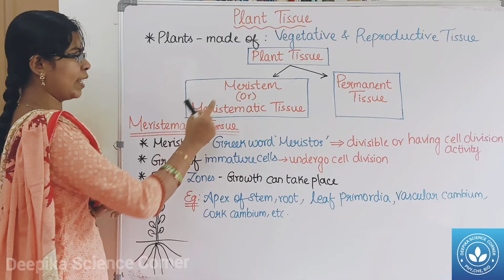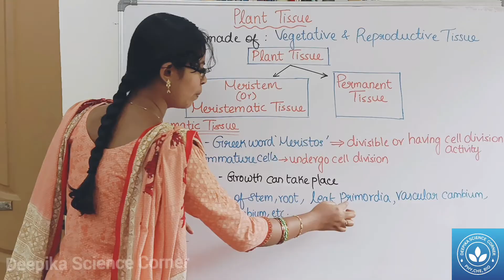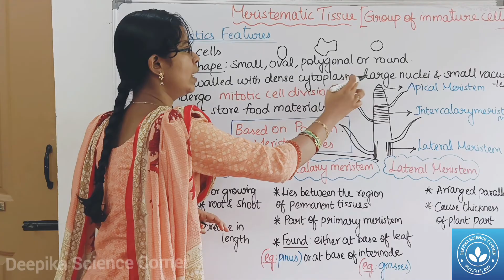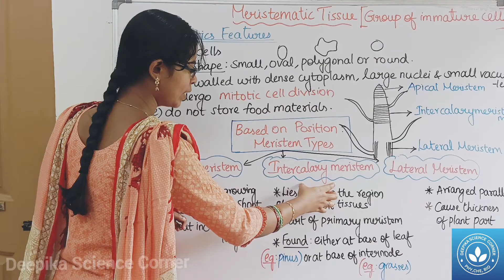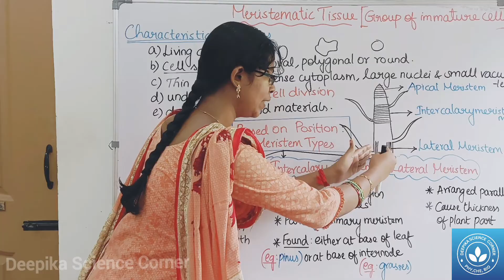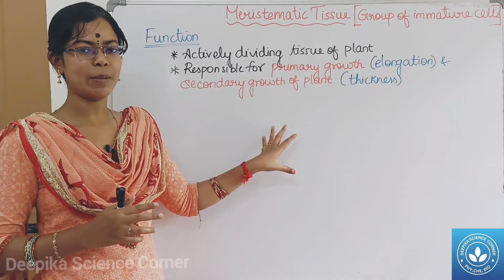Plant Tissue - Meristematic Tissue| Class 9 Science Term 1 Unit 18 Organisation of Tissue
This video describes about what is meristematic tissue ? , Characteristics features of meristematic tissue, Types of meristem based on position, Functions of meristematic tissue

Chapters:
0:00 Types of Plant Tissue
0:14 Meristematic Tissue
1:45 Characteristics features of meristematic tissue
2:40 Types of meristem based on position
2:54 i) Apical Meristem
3:35 ii) Intercalary Meristem
4:14 iii) Lateral Meristem
4:33 Functions of Meristematic Tissue

Brief explanation on:
Meristematic Tissue
Characteristics features of meristematic tissue
Types of meristem based on position
Apical Meristem
Intercalary Meristem
Lateral Meristem
Function of Meristematic Tissue